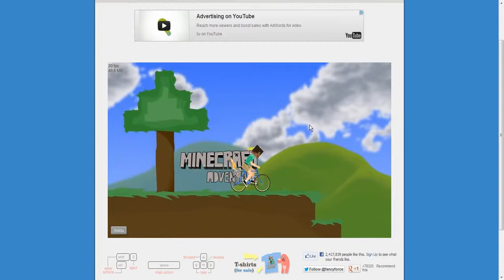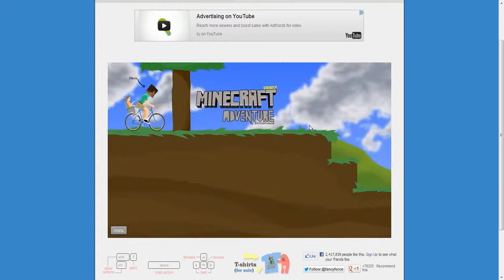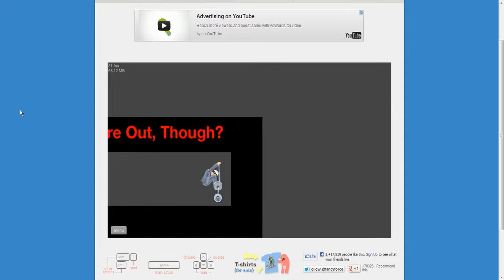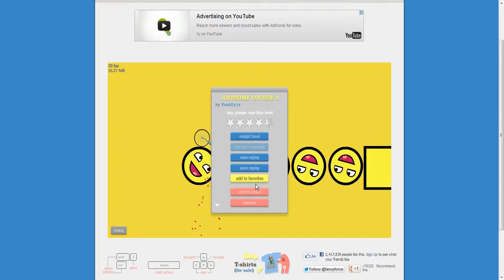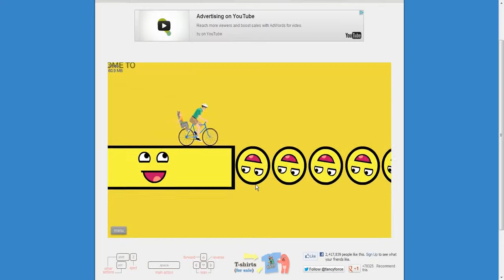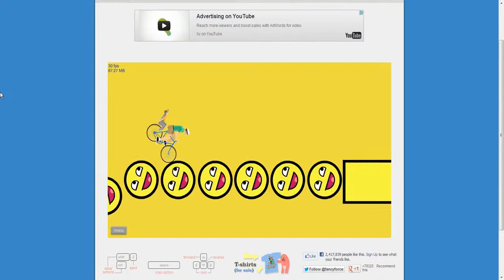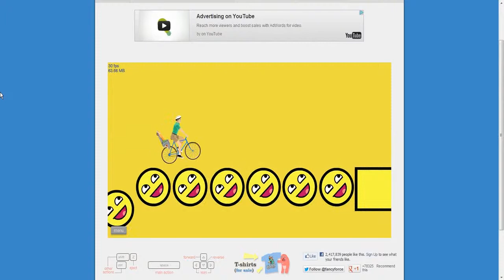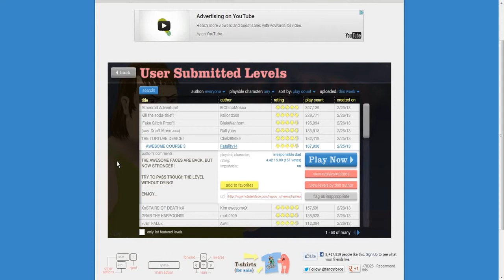Happy Wheels episode 5 - baseball practice